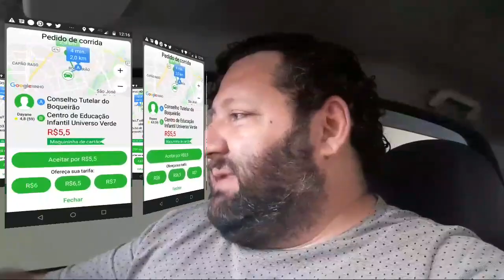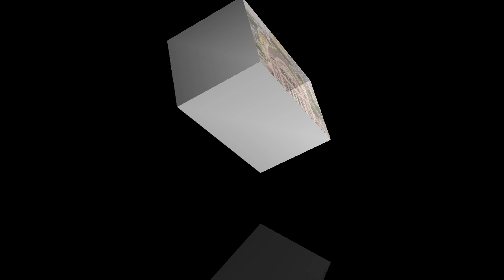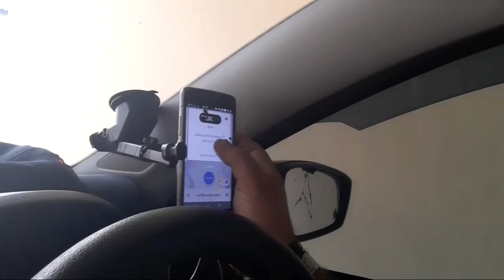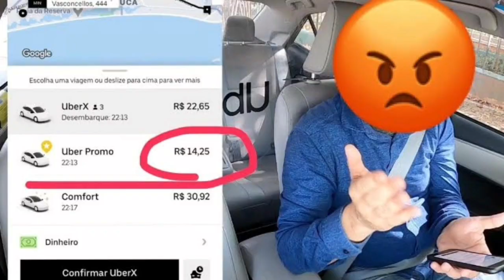Meus ganhos aqui em Curitiba!